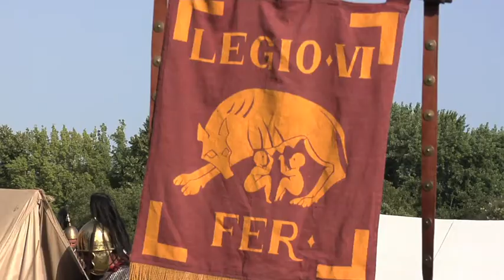Rievocazione storica di Aquileia | Tempora Aquileia | Turismo FVG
Un viaggio nel tempo alla scoperta della storia, della tradizione e della leggenda di Aquileia antica.

Aquileia è stata una delle più grandi città dell'Impero romano. Riconosciuta nel 1998 Patrimonio dell'Umanità dall'Unesco, per tre giorni regalerà a tutti l'emozione di rivivere le atmosfere dei tempi della sua fondazione, nel lontano181 a.C. La grande rievocazione storica, coordinata dalla confederazione Sulcus e dall'associazione X Regio di Aquileia con il supporto della Fondazione Aquileia, è caratterizzata da una fitta serie di appuntamenti programmati a intervalli di alcune ore per dare a tutti il modo di rivivere quelle pagine epiche. Cinquecento rievocatori provenienti da tutta Europa animeranno l'area verde accanto al Foro, che ospiterà l'accampamento romano, l'arena gladiatoria e il campo di battaglia, l'area del fondo 'Cal', dove si insedierà il villaggio celtico, e le vie del centro storico, dove i mercanti esporranno le loro merci. Ci si potrà imbattere nella quotidianità di un legionario romano o in quella di un guerriero celta, si potrà assistere ai ludi gladiatori, lasciarsi conquistare dai sapori dell'antico mercato e apprendere usi, costumi e abitudini dei guerrieri. Un vero viaggio nel tempo alla scoperta della storia, della tradizione e della leggenda dell'antica Aquileia.